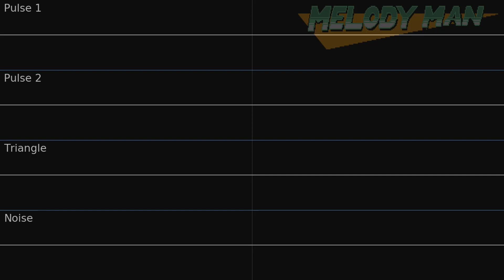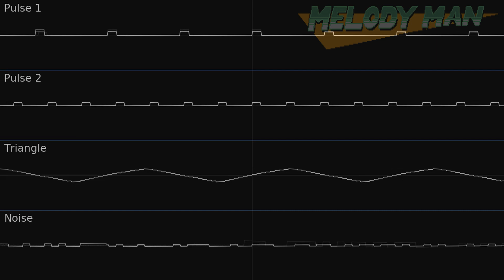Wily Stage 3 (Mega Man 7) - 8 Bit Remix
No joke this time with that song, sorry